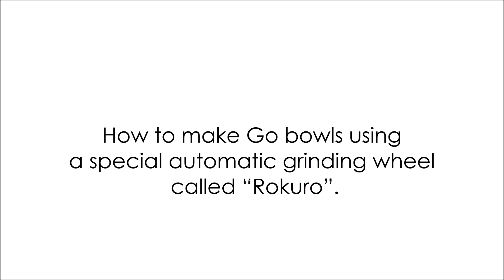How to make Go bowls using a special automatic grinding wheel called “Rokuro”.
Mr. Takashi NISHIKAWA, Certified Traditional Craftsman, Miyazaki Prefecture, Japan.